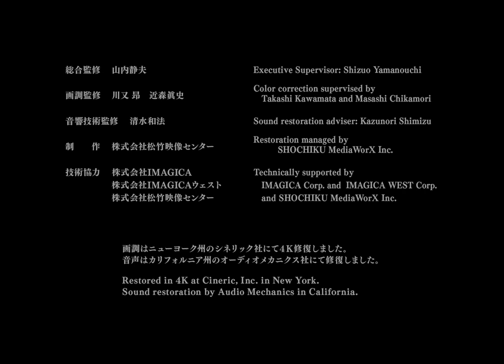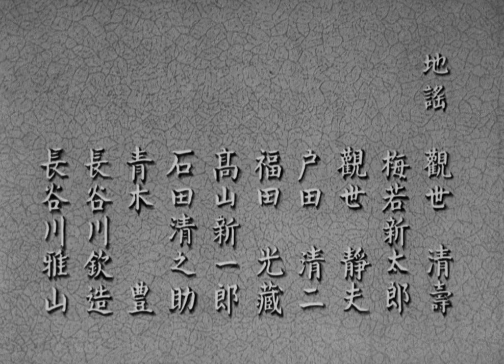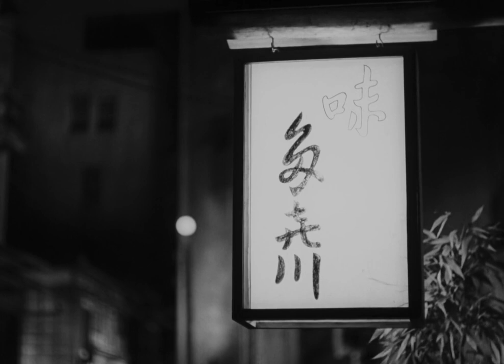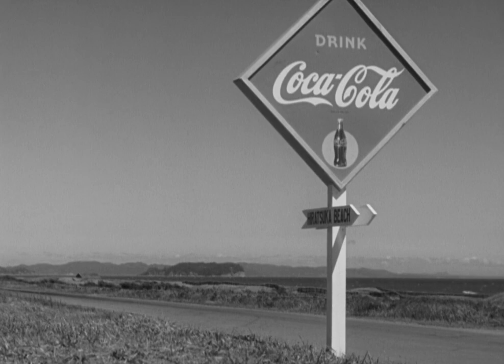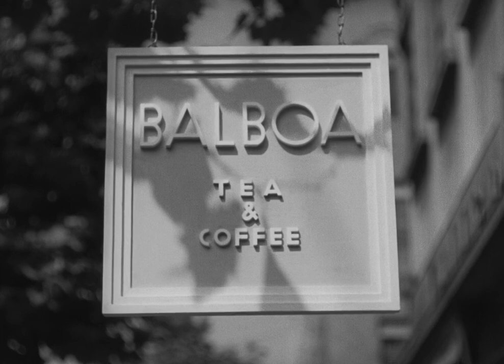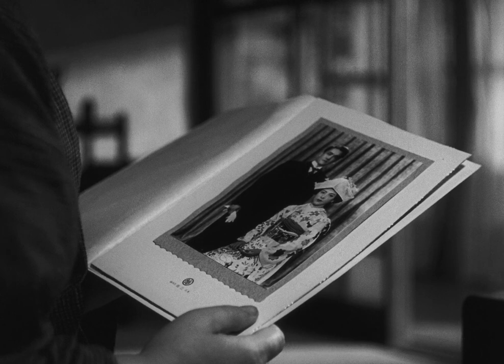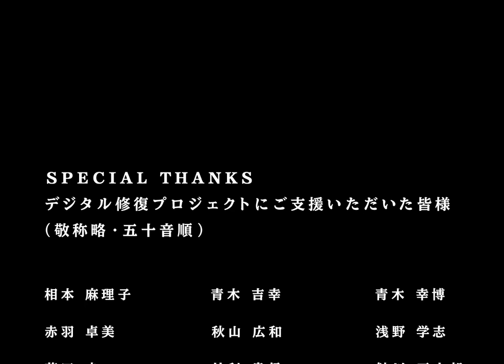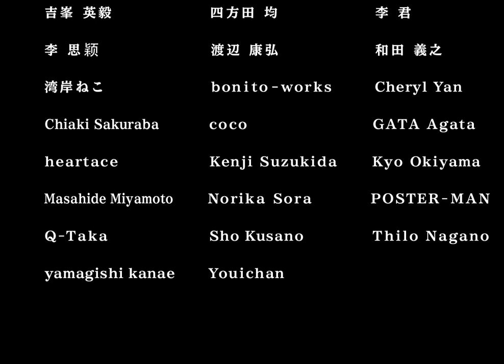Late Spring (Banshun) 1949 (English & Arabic subtitles)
الفيلم الياباني اخر الربيع مترجم للعربي

Noriko is twenty-seven years old and still living with her widowed father. Everybody tries to talk her into marrying, but Noriko wants to stay at home caring for her father.

Directed by   Yasujirô Ozu
Writing Credits
Kazuo Hirotsu (based on the novel "Chichi to musume" by) Kôgo Noda  and Yasujirô Ozu (screenplay)